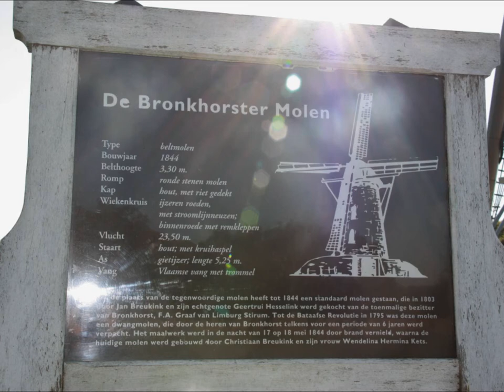Bronkhorst, een ministadje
Bronkhorst is het kleinste stadje van Nederland, het plaatsje ligt aan de voet van de slotheuvel van het vroegere kasteel Bronkhorst waar helaas niets meer van over is gebleven.